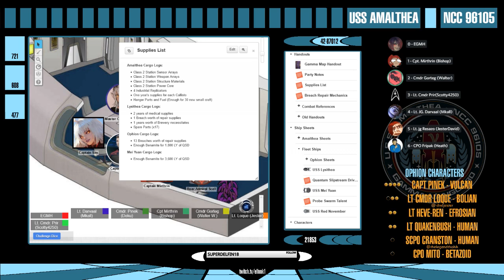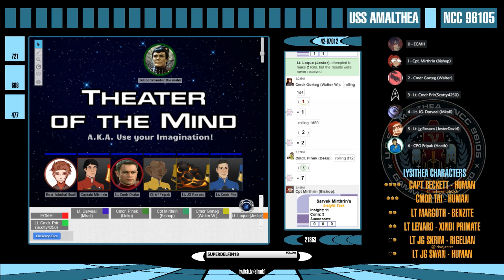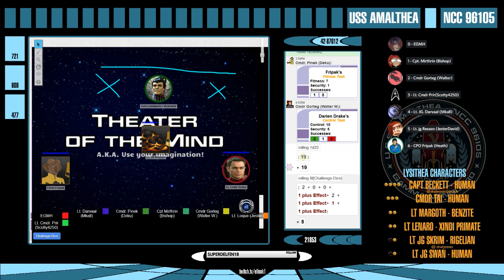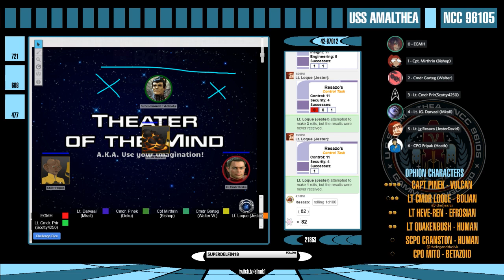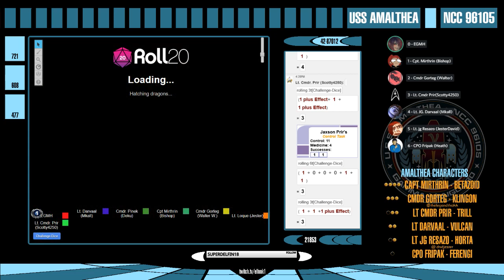Star Trek Adventures: Amalthea - Session 2: The Way Forward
Join the crew of the USS Amalthea as they decide how to handle being stuck in the Gamma Quadrant 10 years from home.

If you want to catch the stream live, it's Saturdays at 2:15pm EST on my twitch channel

Vectober (Artist behind the Amalthea Senior Staff) can be found on Twitter @Vecticious